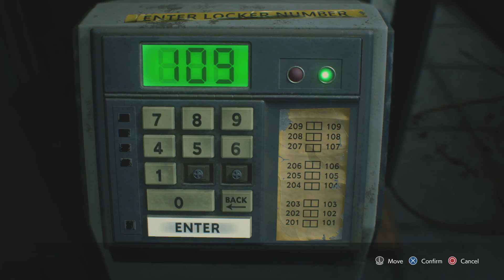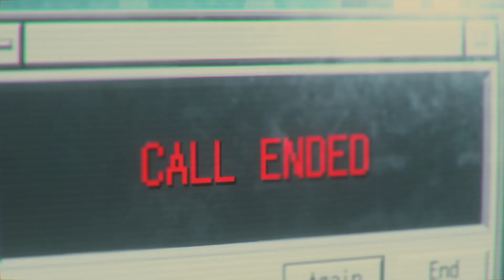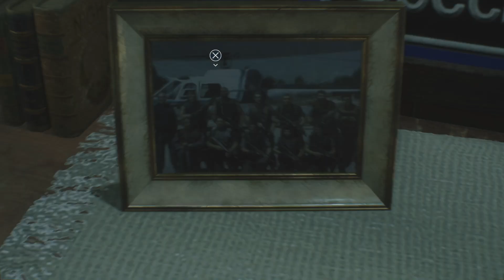Inside the Raccoon PD in Resident Evil 3